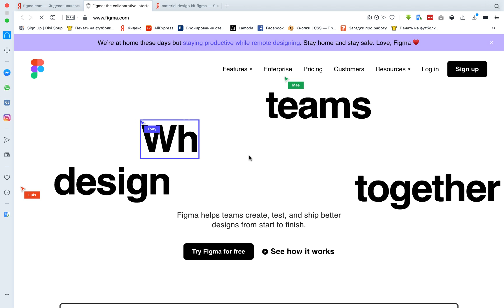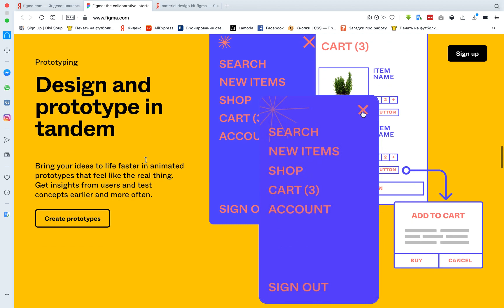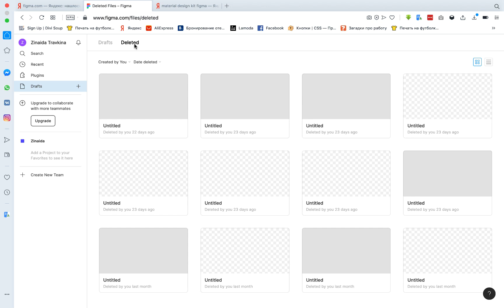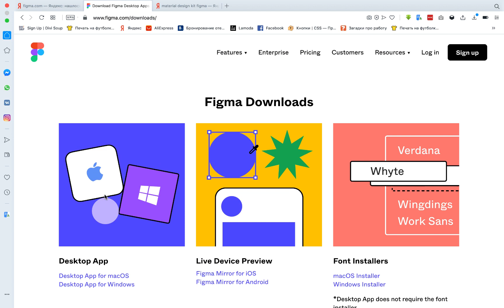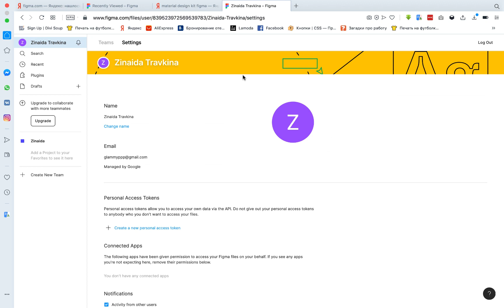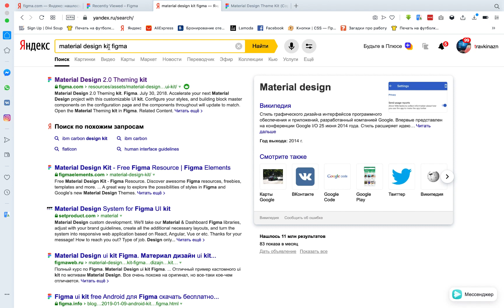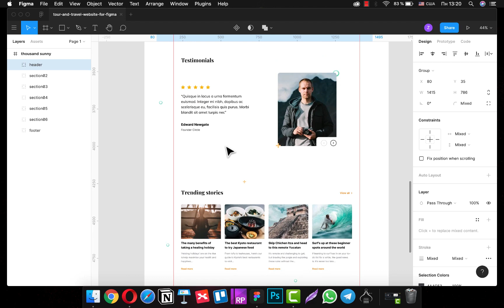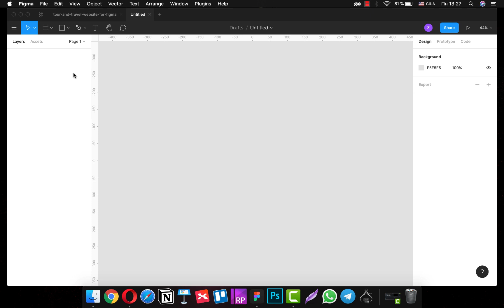1. Figma - обзор возможностей